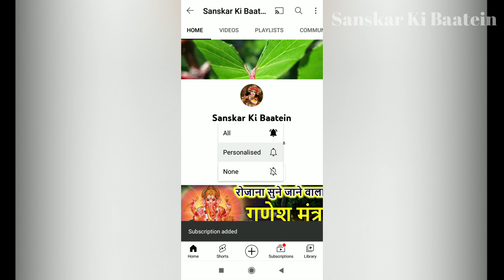वैशाख मास कथा - अध्याय 25 | Vaishakh Maas Ki Katha Day 25 | Vaishakh mahatmya adhyay 25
वैशाख मास कथा - अध्याय 25 || Vaishakh Maas Ki Katha Day 25 || vaishakh Maas ki katha वैशाख मास चैत्र मास की पूर्णिमा से आरंभ हो जाता है। हिंदू कैलेंडर के अनुसार 12 महीनों में वैशाख मास सबसे अधिक महत्वपूर्ण मास है। यह मास विष्णु कृष्ण को अत्यंत प्रिय है। इस मास में भगवान श्री कृष्णा जी की पूजा करने से कृष्ण भगवान प्रसन्न हो जाते हैं। वैशाख मास में पूजा के कुछ नियम हैं, यदि इनमें से एक भी नियम का पालन पूरी श्रद्धा से किया जाए, तो अनंत फलों की प्राप्ति होती है। आइए जानते हैं वैशाख मास की कथा vaishakh month begins on the full moon of chaitra month. vaishakh month is the most important month in 12 months according to Hindu calendar. This month is very dear to Lord krishan. In this month, Lord krishna is pleased by worshiping Lord Shri Hari Vishniu. There are some rules of worship in magh month, if any one of these rules are followed with full devotion, then eternal fruits are attained. Let's know the rules of vaishakh month through this video vaishakh Maas ke Niyam. This video also shows vaishakh maas ki katha.